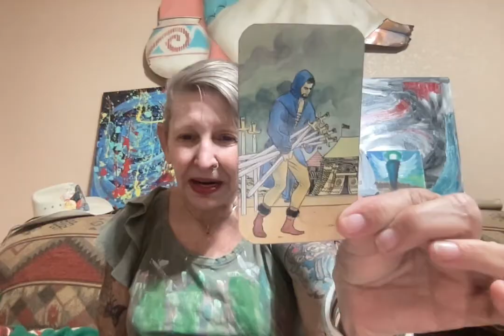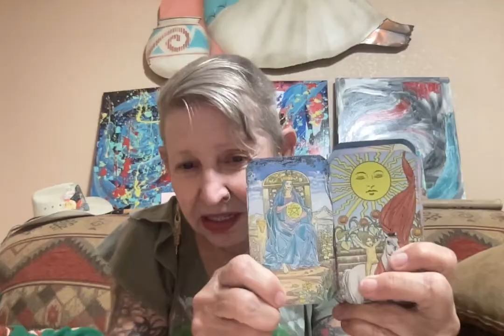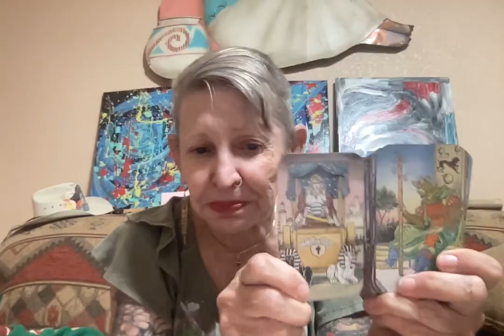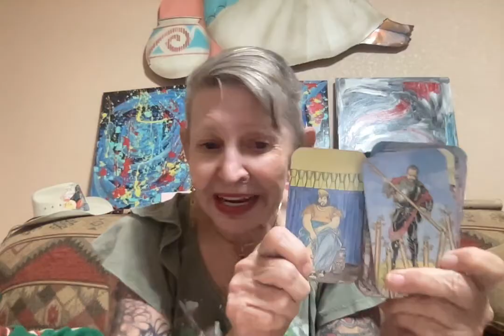Glynn Simmons 71 - Jailed 50 Years is Innocent - Released